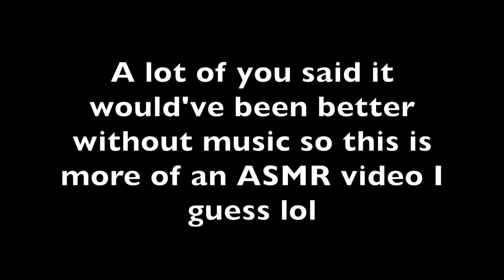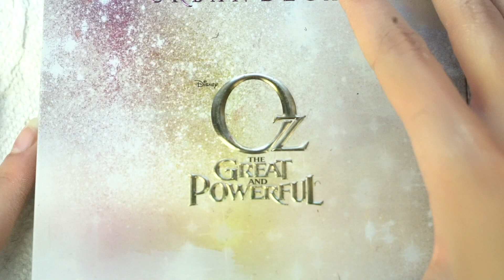DESTROYING MY MAKEUP PT. 2 (ASMR, NO MUSIC)- ODDLY SATISFYING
A lot of you LOVED my destroying makeup video so I decided to make another one! Some of you guys were saying it would've been better without music so this is more of an ASMR video lol.